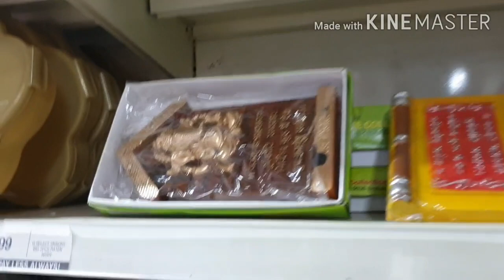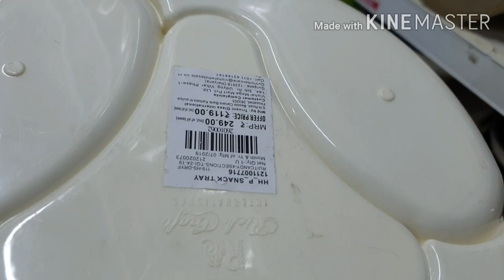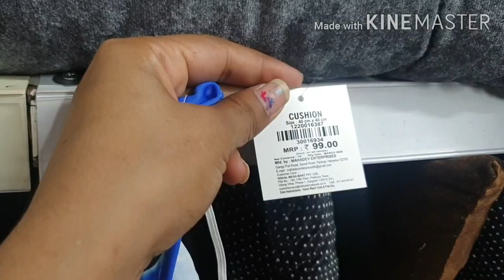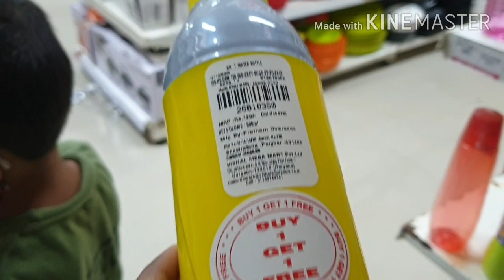Latest Vishal Mega Mart Collection/Latest New Uniqe Kitchen Products/ Vishal Mega Mart Tour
kitchenorgnizers

vishal mega mart Haryana,Hisar

keep beauty n styling